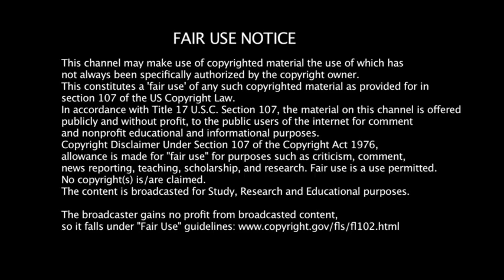Udanta Singh Welcome To FC Goa|All Skills & Goals 2023 HD